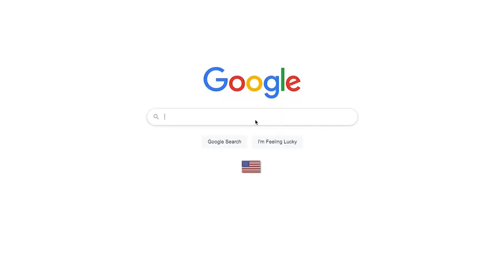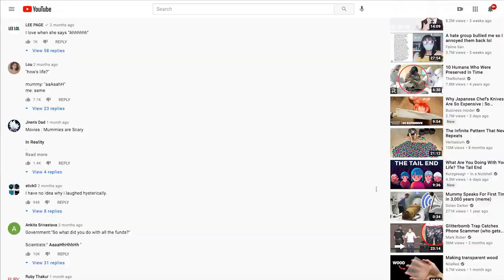"ThEy'Re pAiD bY AEW": Wrestling Observer Live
Bryan and Mike discuss the notion that they are paid AEW shills. [September 28, 2021]